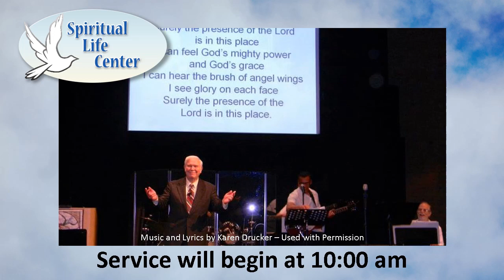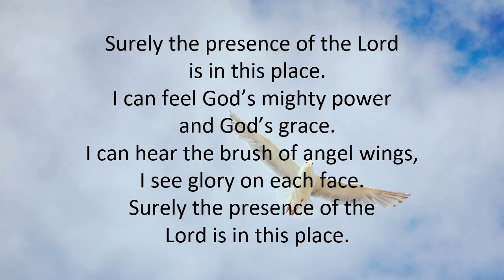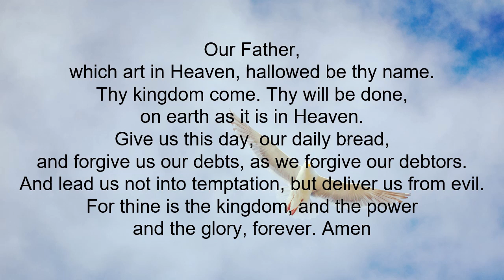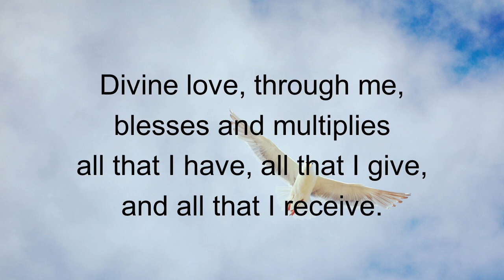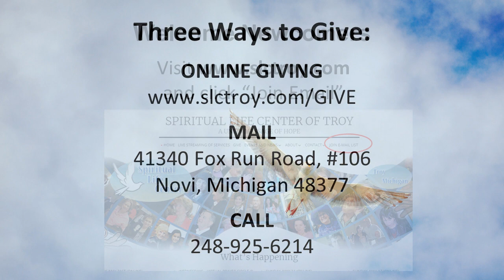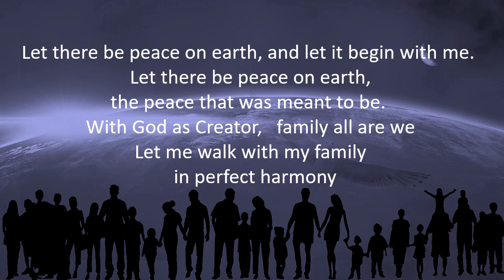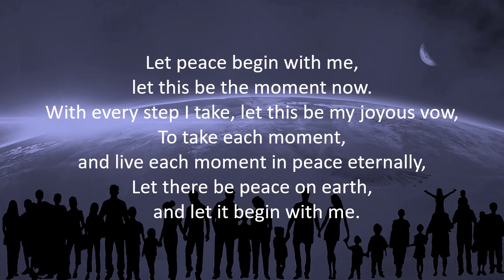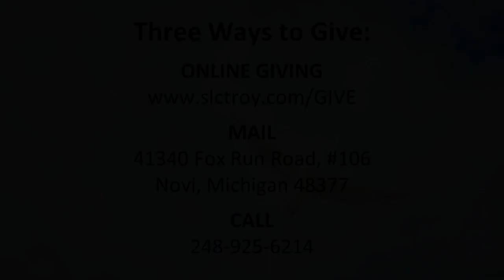SLC Troy Sunday Service 12/10/23